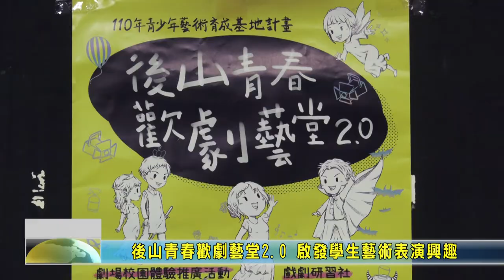20211030 08 後山青春歡劇藝堂2 0 啟發學生藝術表演興趣